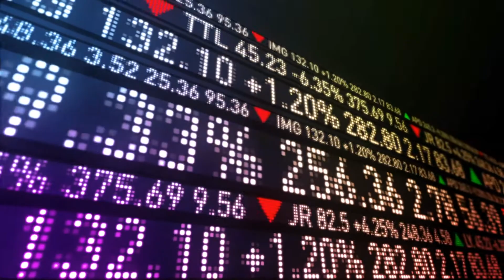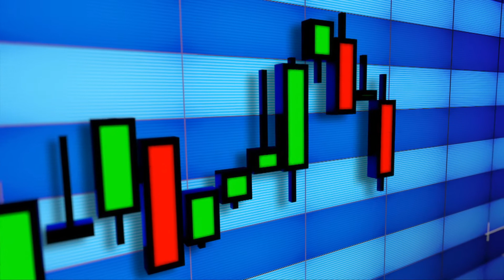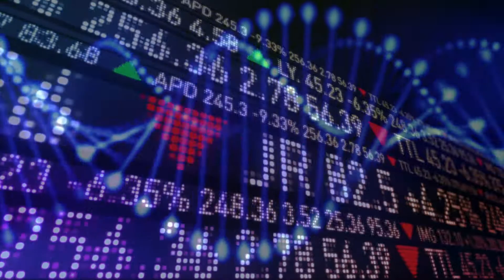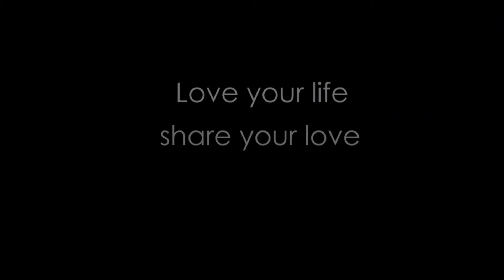L.Dormanowski - Time Goes On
Musik - Vocal - Arrangement - Mixing - Keyboards - Les Dormanowski.
Text end Video -  R.Dudler.
Record Studio - Les Dormanowski